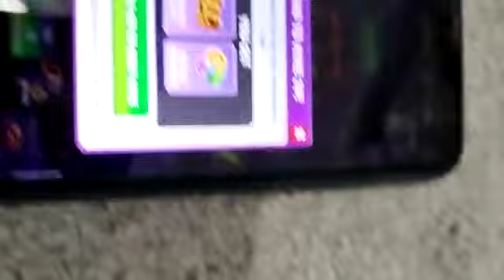Gold and Goblins androiod gameplay part 2